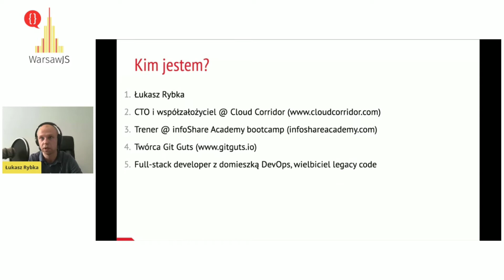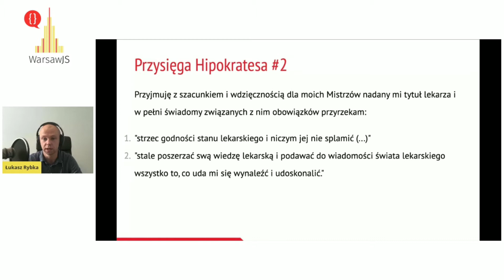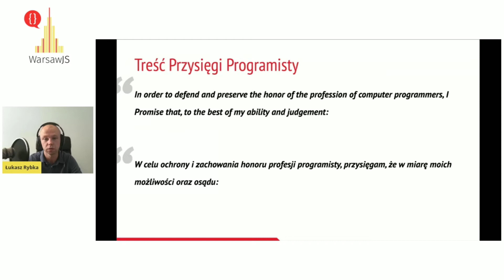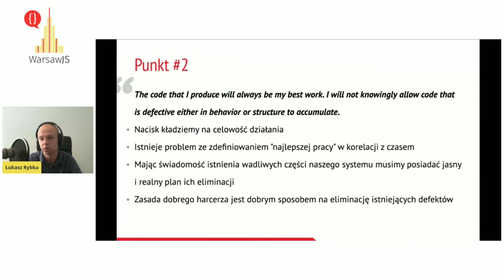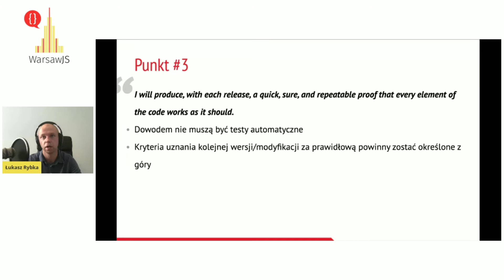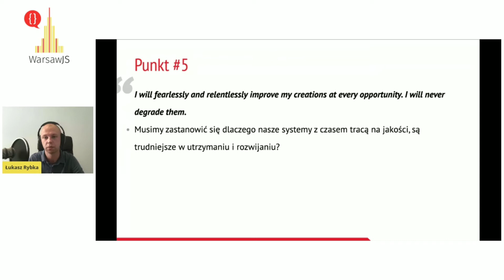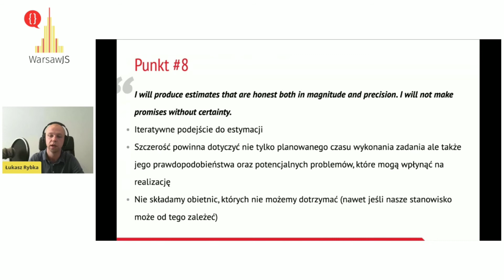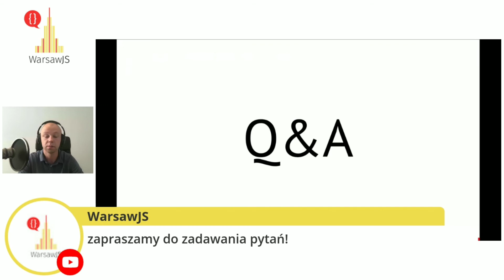Łukasz Rybka - "Przysięga Programisty" czyli o moralnych przemyśleniach w czasie pandemii [napisy]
Prelekcja otwierająca WarsawJS Meetup #81.